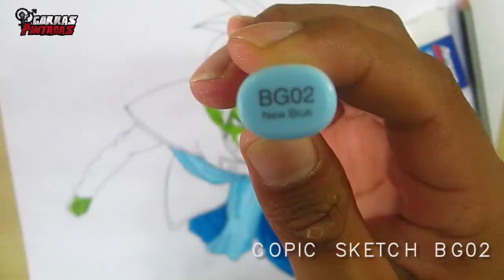Como dibujar a zamasu | how to draw zamasu | Dragon ball super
AQUI SE PINTA DE TODO !!!